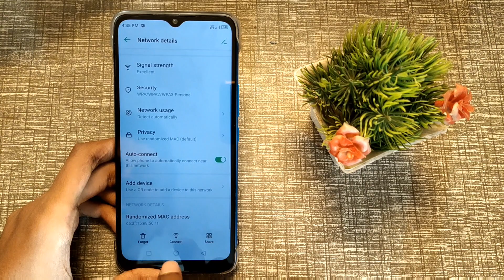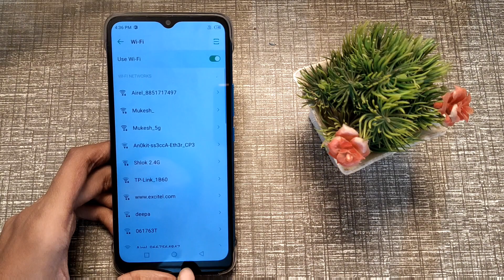How to forget Wi Fi in infinix hot 11, infinix hot 11 me Wi Fi forget kaise karen